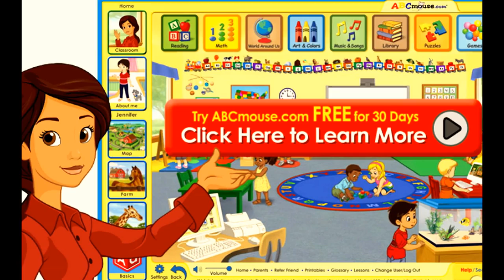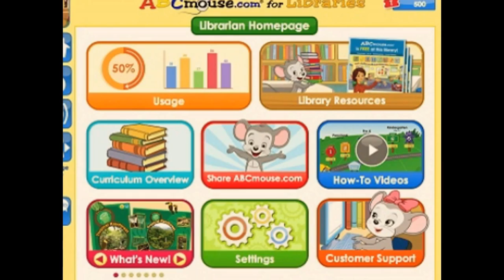ABCmouse.com Early Learning Academy for school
Welcome to ABCmouse.com - the #1 learning program for ages 2-7!

ABCmouse.com is proven to accelerate learning, with children developing early literacy and math skills two to three times faster as a result!

“ABCmouse.com is like taking all the educational products on the market and rolling them into one!”

“My kids absolutely LOVE ABCmouse.com!!! My kids actually look forward to doing ‘school’ now.”

ABCmouse.com offers more than 5,000 fun and interactive learning activities that teach:

• Reading
• Math
• Beginning Science
• Art
• Music

ABCmouse.com teaches through a variety of interactive learning activities including games, books, songs, art activities, puzzles and offline printables – all of which can be monitored by parents through an innovative Progress Tracker.

ABCmouse.com is a completely safe environment for children - there is no advertising or ability for an external party to contact your child.

Subscription Options:

• This app offers two membership options: $7.99/month or $79.99/year